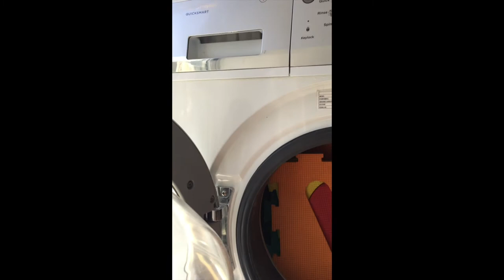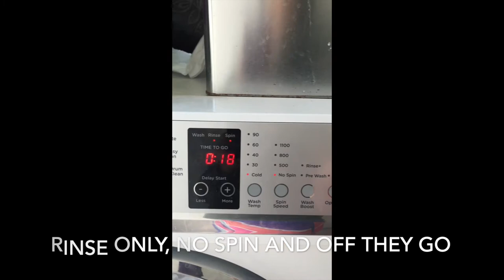HOW TO CLEAN BABY FOAM MAT USING A WASHING MACHINE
Cut down cleaning time and spend more time with your kids.